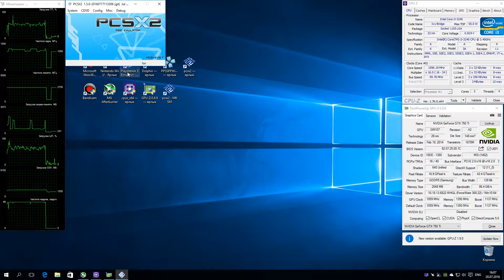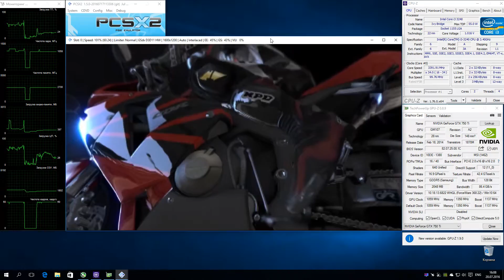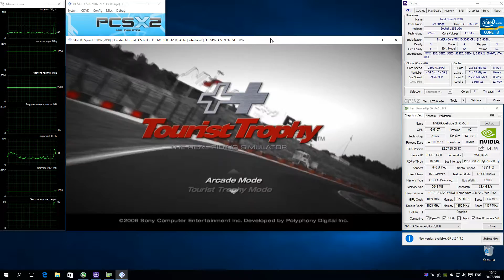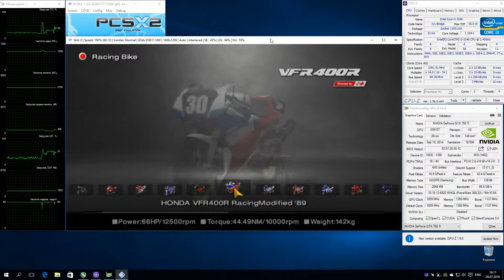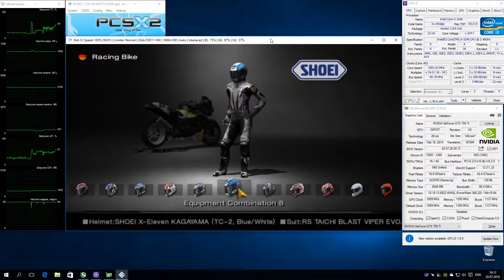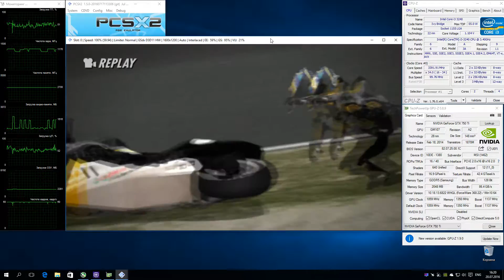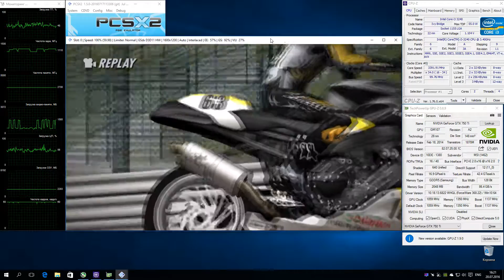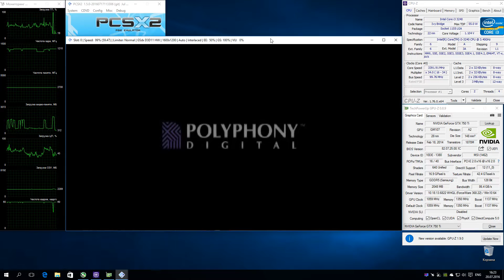PCSX2 1.5.0 PS2 Emulator - Tourist Trophy (2006). Gameplay. Dx11. Test #1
Tourist Trophy (U)
Отличная игра от Polyphony Digital (известна серией игр Gran Turismo) про нелегкую жизнь мотогонщиков :D Движок игры, насколько я заметил, использован от Гран Туризмо 4 и это позволило создать графически очень красивый симулятор, а также мы получили хорошую физическую модель.
По эмуляции:
Запускается отлично. Производительность ОК. Звук ОК. Графика ОК. Сохранения работают. Есть пара замечаний - как и у GT4 здесь присутствует проблема с утечкой памяти, поэтому если у вас видеокарта с 2ГБ памяти на борту, то ограничьтесь разрешением рендера 1600*1200. Также в режиме карьеры присутствует большая проблема с графикой (и это не лечится даже Software режимом)
По настройкам (Setting):
- DirectX 11,